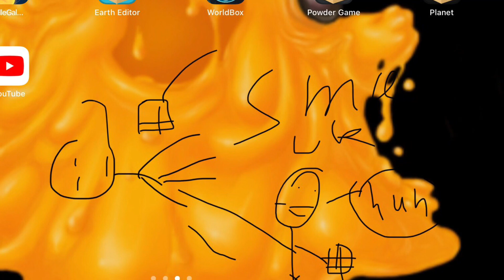The Cubing Story